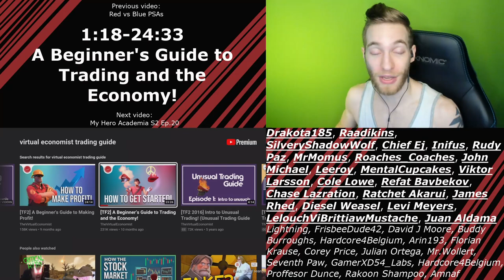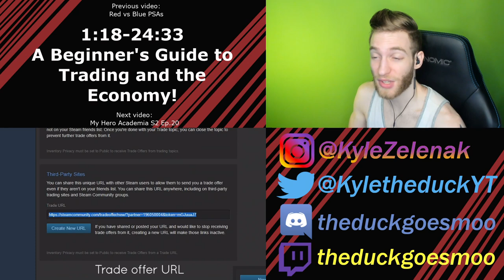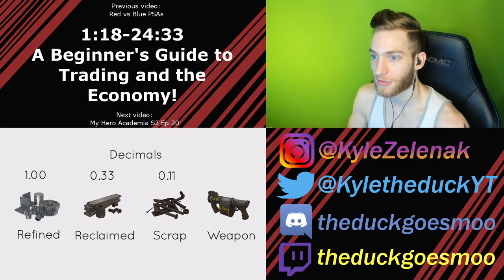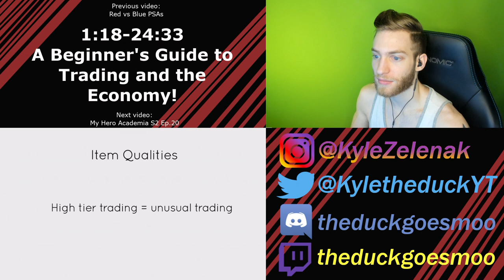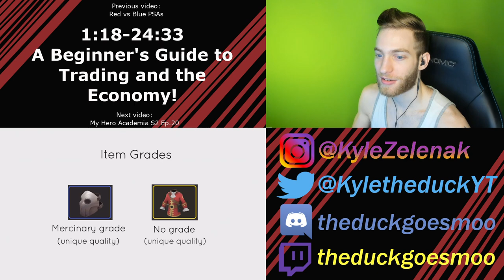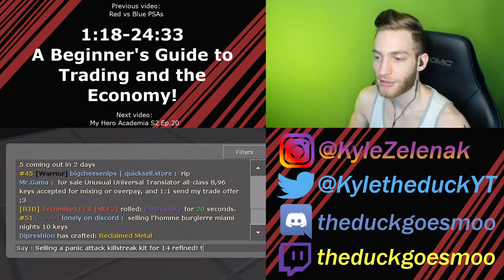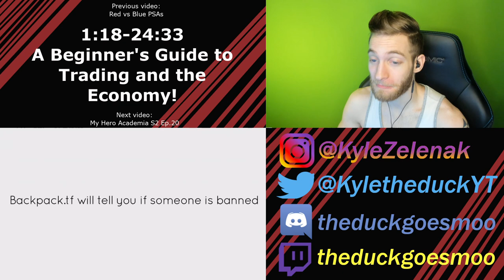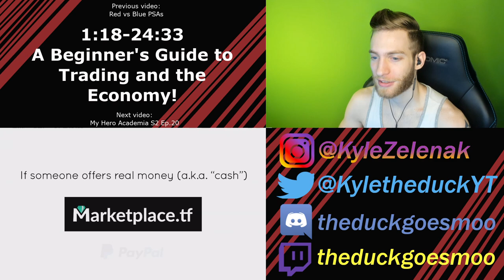HOW TO GET UNUSUAL ITEMS!! Reacting to "A Beginner's Guide to Trading & Economy" by VirtualEconomist